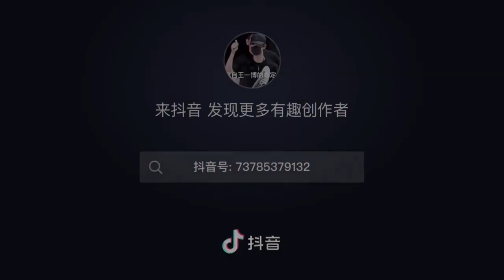Doctor Wang and Doctor Xiao | Wang Yibo Xiao Zhan